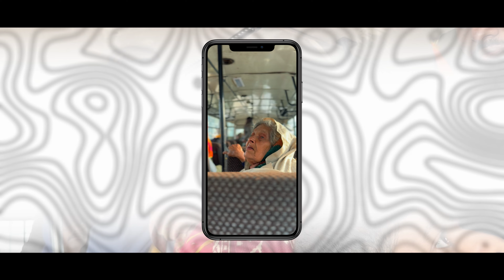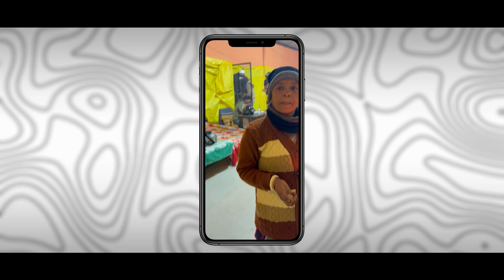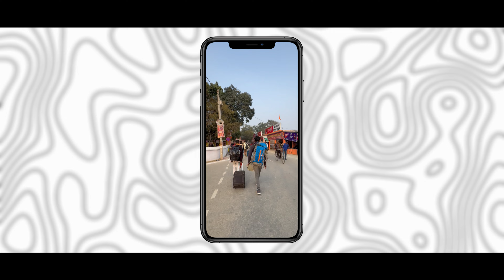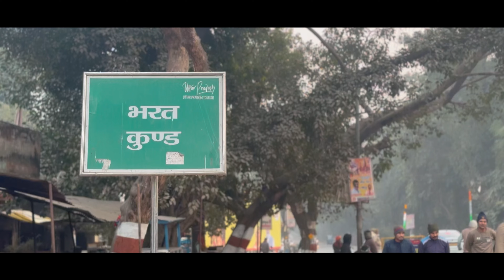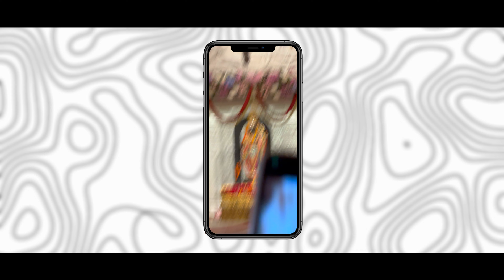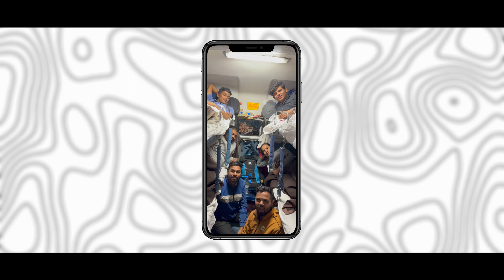22 January ko jab RAM MANDIR pohochte hain toh kuch aisa hota hain | EP 03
Join us on this journey as we explore the historic city of Ayodhya! After a hectic travel journey, we finally reached Ayodhya, a place steeped in mythological and historical significance. Get ready to dive into its rich culture and heritage with us!